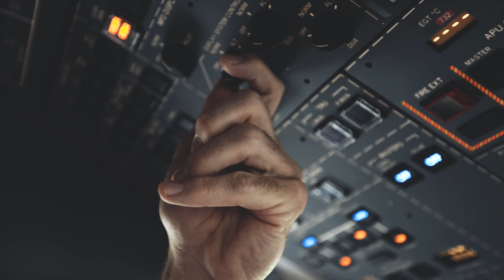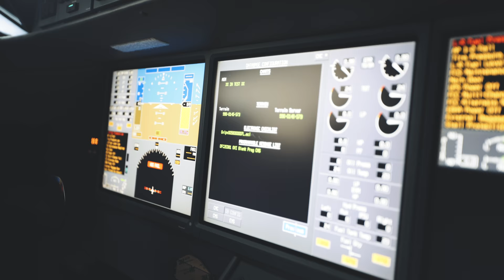Patrick Mullen ’93: The View From the Pilot’s Chair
Patrick Mullen ’93, who was an AFROTC cadet as a student, flies state-of-the-art corporate jets on national and international routes. Watch our video to see Mullen describe his love of flight and how his education helped him get behind the controls.